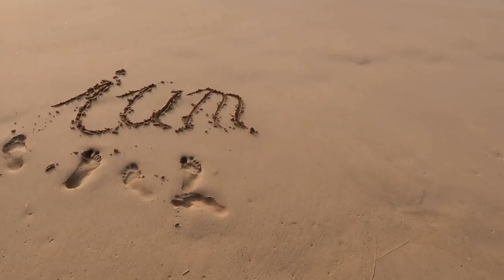WUNDERHEILUNGEN - Gibt es sie wirklich!?